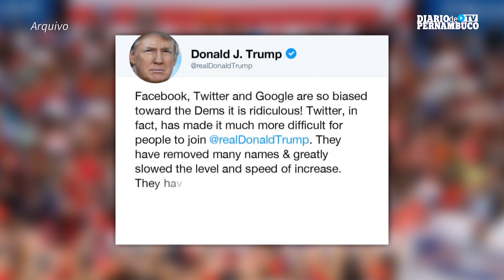Facebook mantém veto a Donald Trump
Donald Trump não é mais presidente dos Estados Unidos, mas segue vetado do Facebook. O painel de supervisão independente da rede social afirmou que Trump 'criou um ambiente onde um sério risco de violência era possível' com seus comentários sobre o ataque de 6 de janeiro de seus apoiadores ao Capitólio dos Estados Unidos.